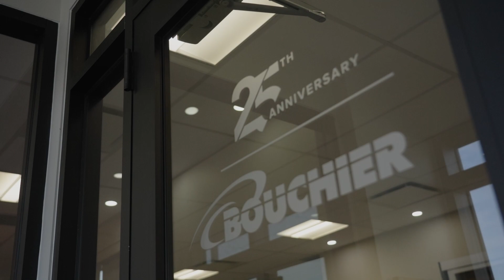Bouchier and Finning: Celebrating a 25 year Relationship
Bouchier began in 1998 with the founder David Bouchier, a Cat® D6D Dozer, and entrepreneurial determination. Nicole Bouchier, CEO of Bouchier, joined the team in 2002, and together, they expanded Bouchier from civil contracting services to offering road and facility maintenance as well.

From their partnership with Finning, Bouchier now owns around 400 pieces of equipment and employs about 1100 people.